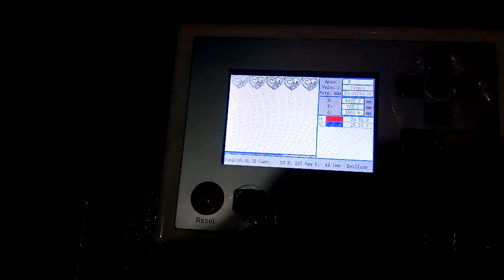Chaveiro em MDF Corte Laser - Coração Mãe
Lembrancinha para Maternidade, Batizado , Festa de Aniversário , brinde  para eventos em Geral,  Fabricamos chaveiros personalizados para empresa, casamento, chá de bebe, chá de fraldas, cursos de faculdade, em tema de esportes, desenhos animados, carros, motos,  criamos do jeito que o cliente deseja, faça ja seu Orçamento !

Contato Whatzapp - 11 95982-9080 - Renato Silva  -